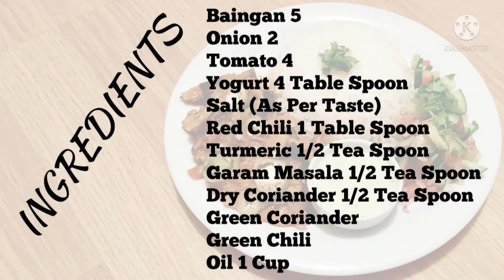Dahi Wale Baingan | Dahi Baingan Masala Recipe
Dahi wale Baingan Recipe By Cooking With Hari | Dahi wale Baingan Recipe | Cooking With Hari |  Baingan With Dahi | Dahi Wale Baingan | Dahi Baingan Masala Recipe | Dahi Baingan |